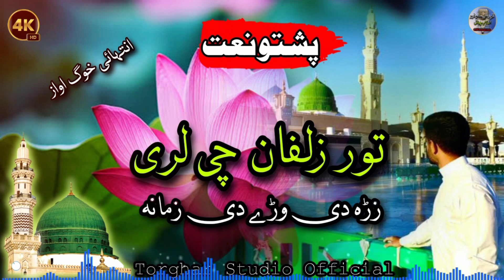Pashto SuperHit Naat 2023 - Dedan Raka Yaw Zal - Pashto New Naat - Naseeb Raziq